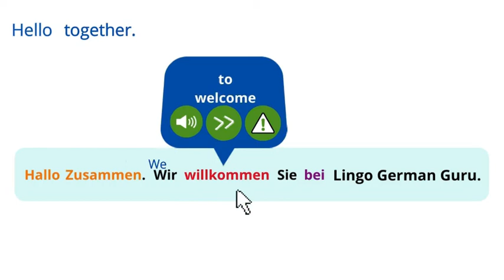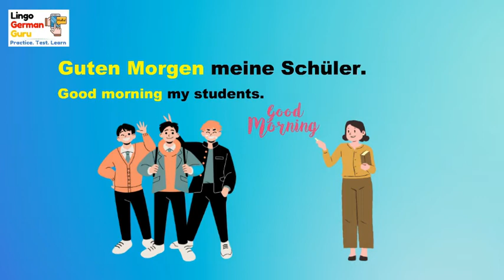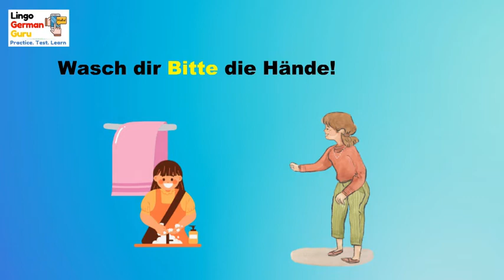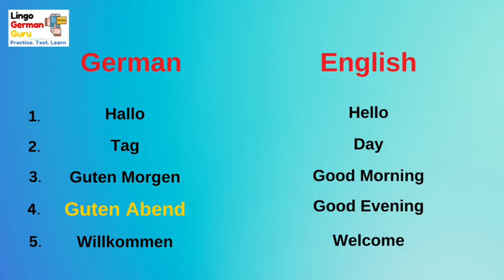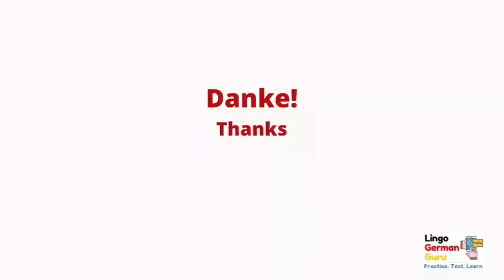Learn German | Beginners | Day 1: 10/300 | Learn 300 German Words | 30 Days Challenge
Why "Lingo German Guru"?
"Lingo German Guru" is committed to help Beginners to learn and improve your German in a quick and easy way.
You don’t need to search the meaning, verb conjugations, original form of word, pronunciation or article of the German words any more.
You will find all in one place in our website. "Just Hover and Learn"

Chapters
00:00 introduction
00:47 start German Words
04:14 review time
05:21 end review

Used German Vocab in this video-

Learn German online for beginners, free with easy to understand lessons on our channel "Lingo German Guru".